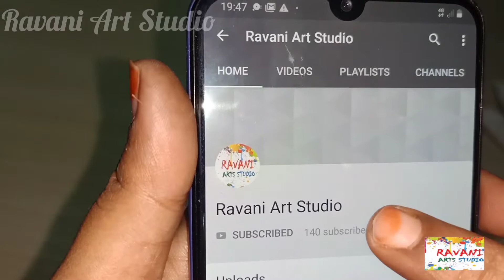நேரத்தை அழகாக பயன்படுத்தலாம் / Tricycle showpiece /Easy crafts Episode No:05/ newspaper Roll craft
Hello friends

In this video we will see how to make Tricycle showpiece used Newspaper Roll in Tamil.

Wealth out of waste
Old newspaper roll craft
Easy way method
Newspaper Craft idea
Time pass craft
Showpiece idea with old papers
Kids can do this activity
Tricycle showpiece in Tamil.

Ravani art studio.